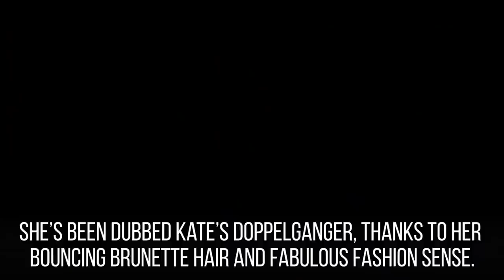10 Royal Couples That Will Make You Forget Harry & Meghan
If Prince Harry and Meghan Markle have delighted you long enough, we’ve got just the thing for you – a whole lot of other royal couples to obsess over! Watch our video to learn about 10 royal couples that will make you forget about Harry and Meghan.

Of course there’s Kate Middleton and Prince William, but what about other members of the British Royal Family? Autumn and Peter Phillips have an interesting story. As do other royal couples, like Prince Carl Philip and Princess Sofia Hellqvist.

You’ll fall in love with Crown Princess Victoria’s honesty. Learn about how Bhutan’s Dragon King was betrothed from childhood. Get the scoop on Queen Letizia of Spain’s scandal with her mother-in-law. Find out how Americans Kendra Spears and Tatiana Santo Domingo married into royalty. Discover how a single mom became Princess Mette-Marit.

Which royal couple is your favorite and why? Let us know in comments. And please give this video a BIG thumbs UP.